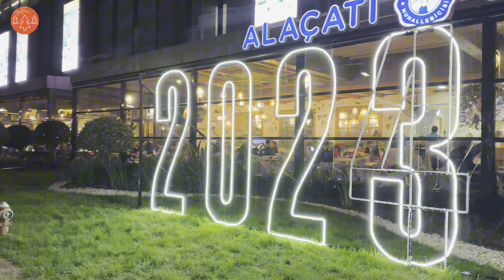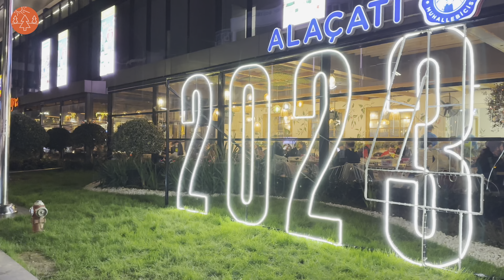Istanbul Christmas Bakırköy Neighborhood Walking Tour 4K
Every day, I walk in crowded streets among people and next to historical monuments and beautiful and scenic areas, and I record all these moments and people's culture for you.

🎥 𝑽𝒊𝒅𝒆𝒐 𝑻𝒊𝒎𝒆𝒍𝒊𝒏𝒆:

00:00 Intro
02:09 Capacity Shopping Mall Walking
07:06 Bakırköy Bazaar walking

𝑨𝒎𝒂𝒛𝒊𝒏𝒈 𝑾𝒂𝒍𝒌𝒊𝒏𝒈 𝑻𝒐𝒖𝒓 ➡️

𝑻𝒉𝒂𝒏𝒌 𝒚𝒐𝒖 𝒇𝒐𝒓 𝒚𝒐𝒖𝒓 𝒔𝒖𝒑𝒑𝒐𝒓𝒕, 𝒅𝒆𝒂𝒓 𝒇𝒓𝒊𝒆𝒏𝒅𝒔